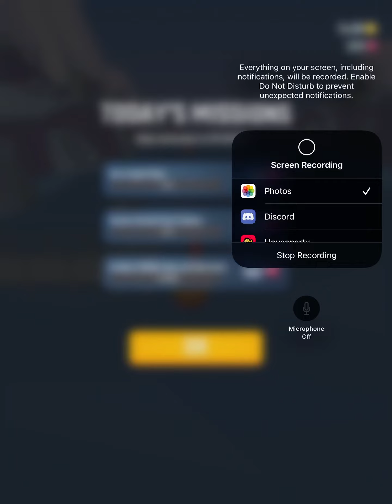I still cannot win in Flippy race!!!!😭😭😡😡😡(me frustrated)